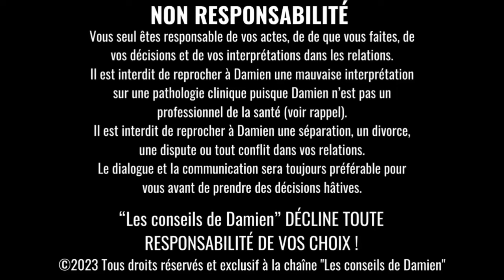Le Pervers Narcissique peut-il REGRETTER SA VICTIME ?! 😱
👉🏻 Bibliothèque des shorts via l'option de YouTube short "ajouter un son". Partage avec le créateur du son. Et mentions du son.
📼 Images et Vidéo : Canva pro et Submagic licence libre de droit d'utilisation (Pexel).

💥 ACCÉDER DIRECTEMENT A LA FORMATION : Plus de 4 Heures de Formations

Damien n'est pas un professionnel de la santé et ne peut poser aucun diagnostic sur une pathologie. Cette vidéo et toutes les autres vidéos ne sont en aucun cas un diagnostic médical sur une pathologie mais plutôt un divertissement et n'ont aucune valeure médicale. Ces informations sont à titre indicatives.

⚠ ATTENTION ⚠
DROITS D’AUTEUR :